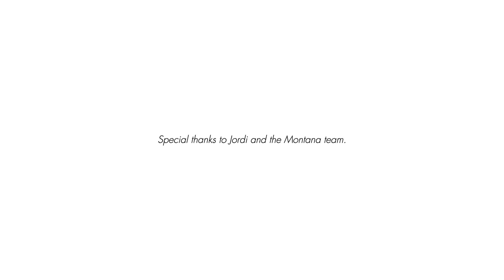Endless Obsession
ENDLESS OBSESSION, the first video in the "Artists Series," from Benjamin Roudet aka Big Addict. The video is part of a video performance with work from graffiti artist Tilt and musician/producer DLID. The project implemented by Big Addict aims to propose a new approach to video art. The video's original and overall performance competes with the affinities of major players in the underground art scene.